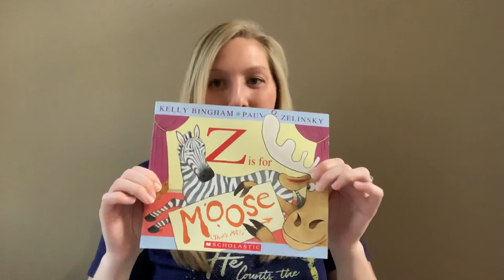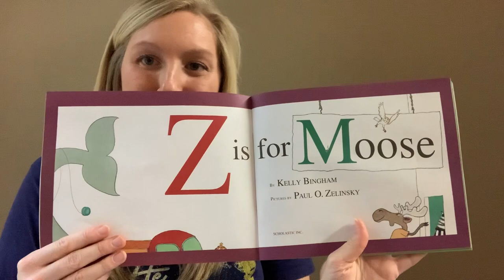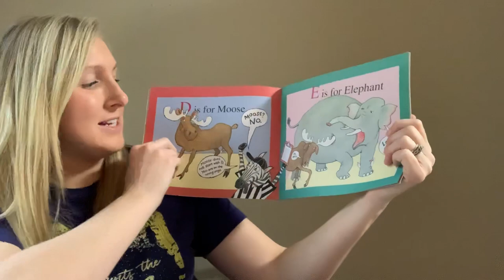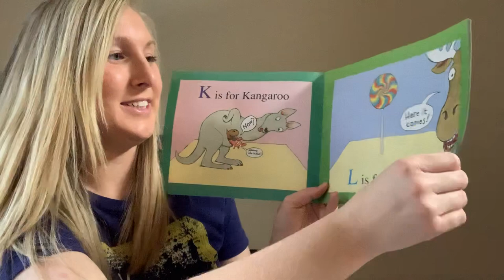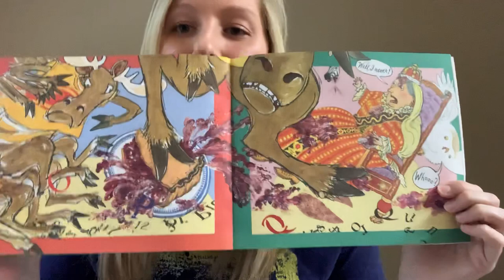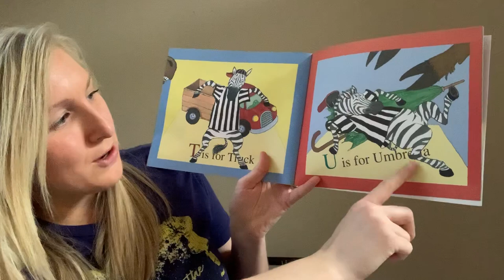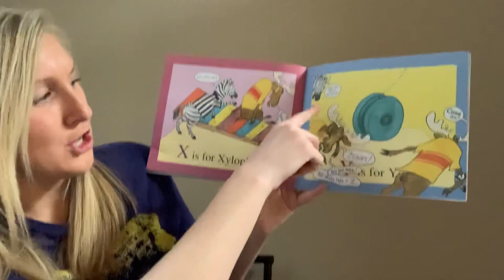Z is for Moose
I miss you all so much! I hope you enjoy today's book! Be looking out for Mrs. Morris to post a video tomorrow! :)